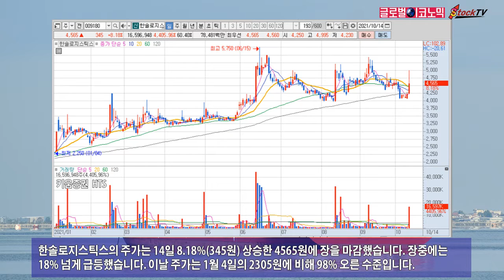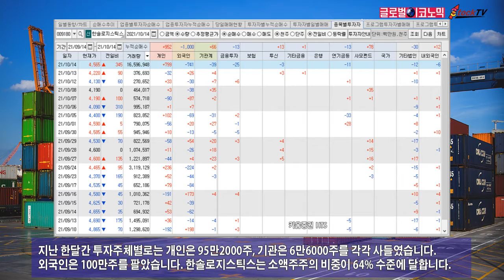한솔로지스틱스, 美 물류난 호재에 급상승…바이든 美 대통령 삼성전자 협조요청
한솔로지스틱스는 미국 물류난 호재에 주가가 급상승했습니다. 조 바이든 미국 대통령이 정부 차원의 해결책 마련을 주문하면서 한솔로지스틱스가 투자자들의 관심을 끌었습니다.